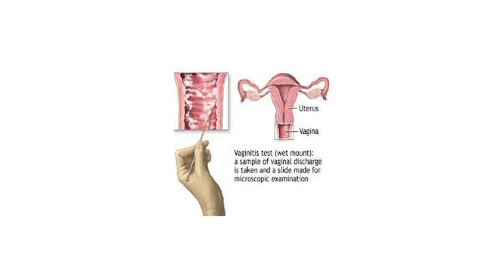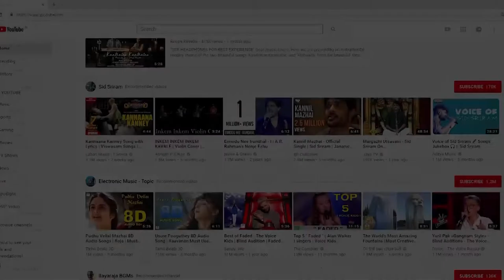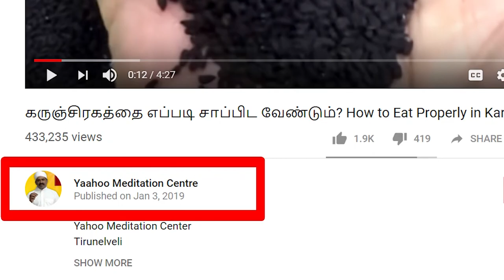வெள்ளை படுதல் /மேக நோய்கள்குணமாக என்ன செய்வேண்டும் /White cloud diseases/ YouTube 7358682854